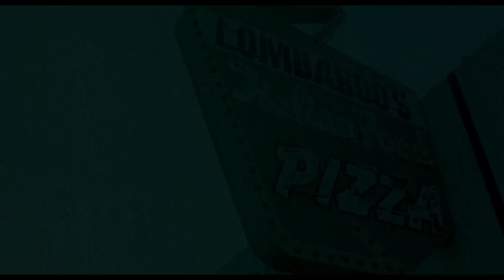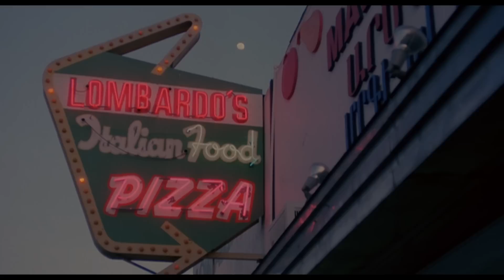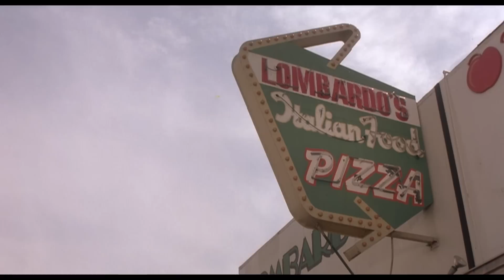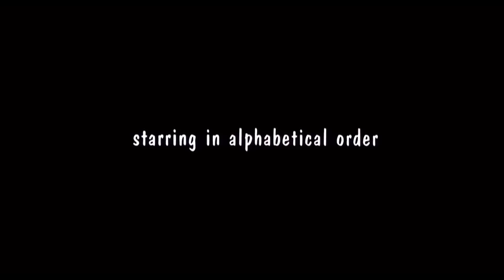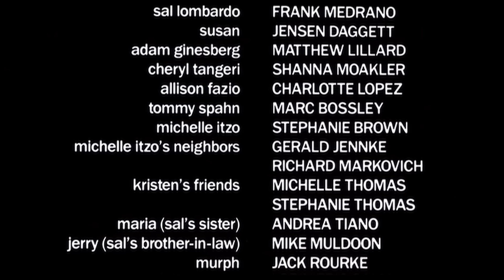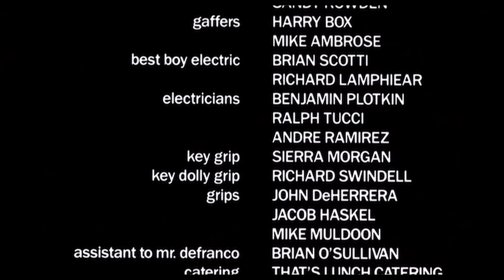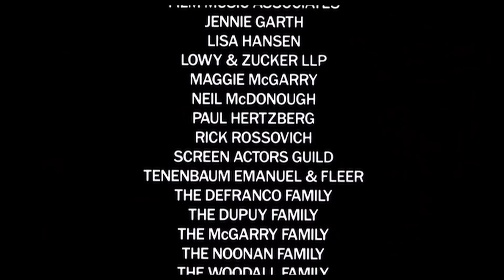Telling You (1998) Starring: Peter Facinelli Jennifer Love Hewitt Dash Mihok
B-grade direct to video rom-com of 1998
Also known as Love Sucks
Cast: Peter Facinelli Jennifer Love Hewitt Matthew Lillard Dash Mihok

Instead of moving on to bigger and better things after college graduation, two best buddies are embarrassed to find themselves working at a pizza parlor and avoiding old classmates who come in for a slice.